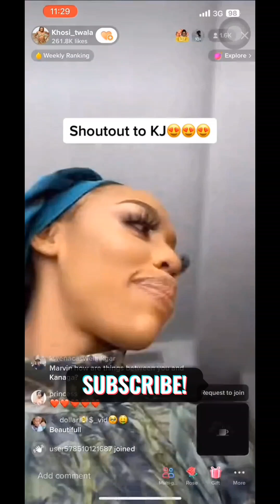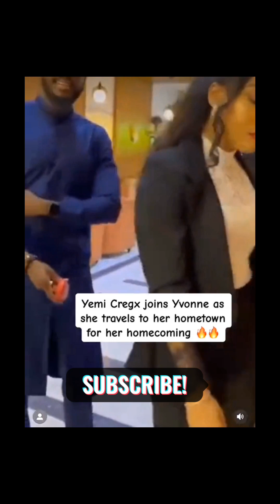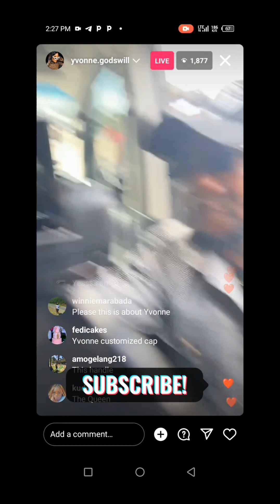watch massive crowd welcome Yvonne as a queen at her home coming as khosi wears kanaga j brand cloth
how Yvonne was welcome at her home town
yemi cregx at Yvonne homecoming
kanaga j and Yemi cregx at Yvonne homecoming
blaqboi visits Jos
khosi and Marvin
khosi wears kanaga jnr brand
Yvonne homecoming video
thabang in Nigeria
thabang and tiannah empire